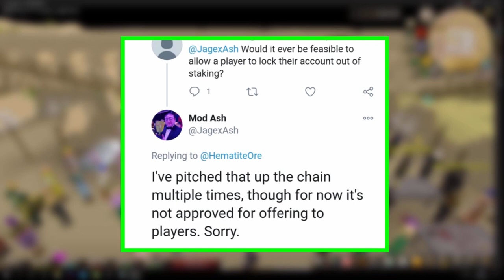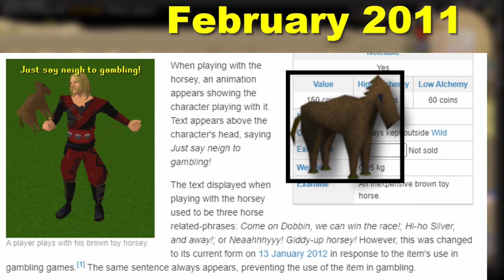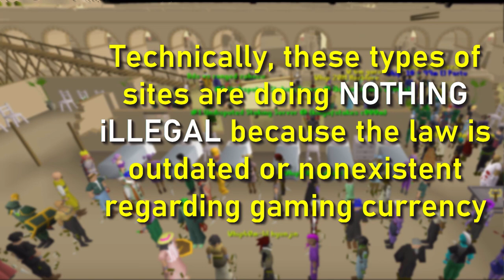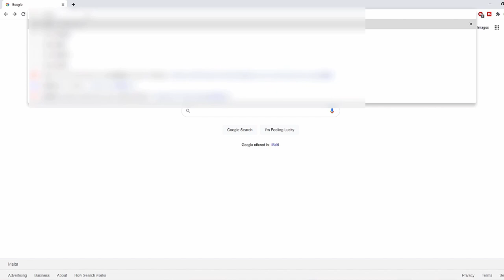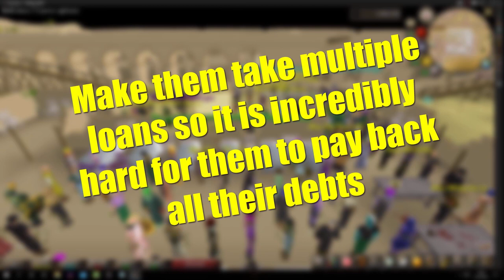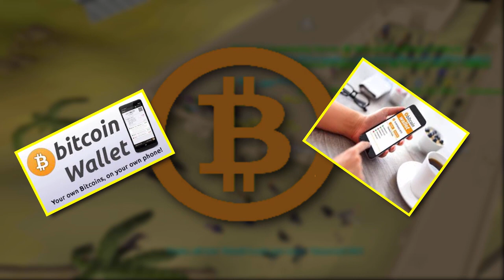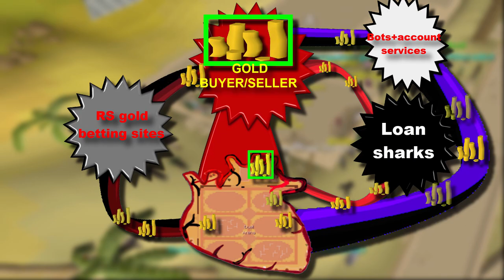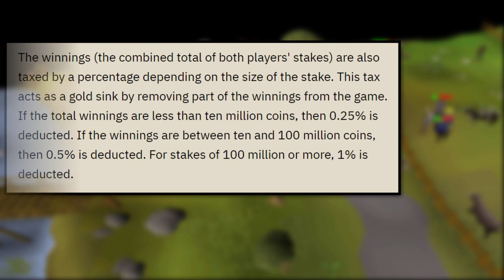OSRS Duel Arena Staking - How It Works And Why It MUST BE REMOVED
Duel Arena Staking and Why it Must Be REMOVED. Make no mistake it is a sand casino with all the real world trading blackmarket found inside OSRS
fueled by it's Stakers from whip staking down to dds.
A Hidden and unsanctioned in-game Casino which fuels all the toxic garbage inside Oldschool Runescape and Runescape 3.
It is time for the Duel Arena to be Removed

0:00 Intro
0:45 It's a Casino
3:17 Staking Toggle and why it's Bad
5:20 Betting websites
8:53 The Loan Sharks
11:33 Gold Buying/Selling sites
13:51 Partial Solution
14:52 Inflation